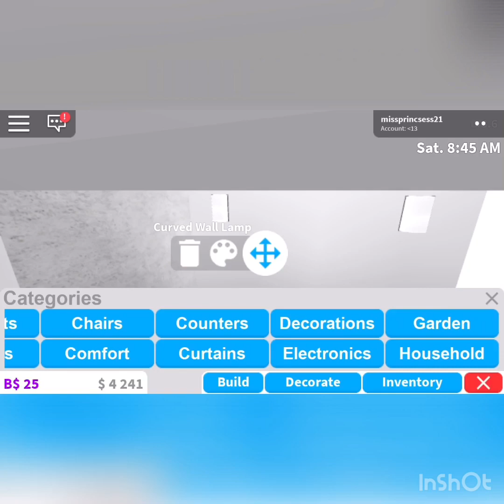Building a 5k bloxburg house! (Aesthetic house)